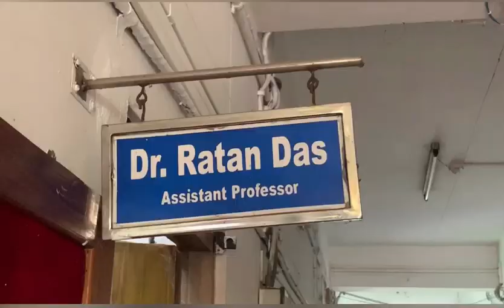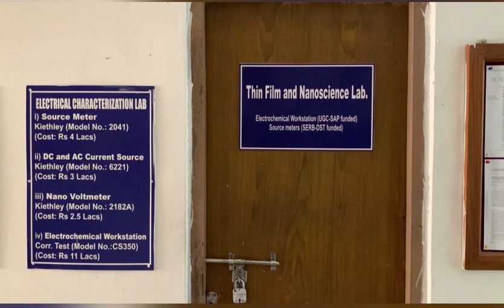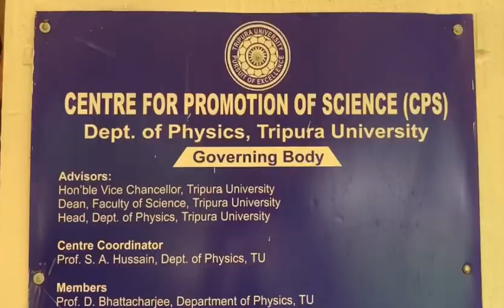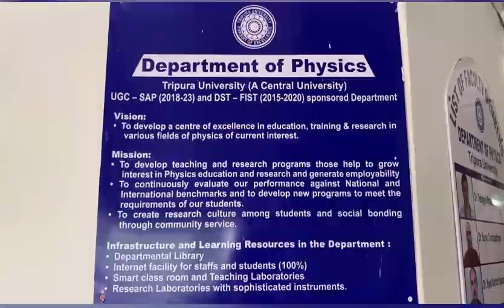II Department of Physics, Tripura University at a glance II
Academic and research Profile of the Department of physics , tripura University